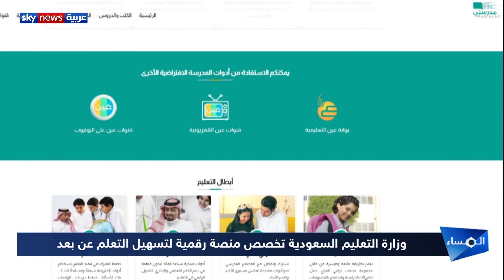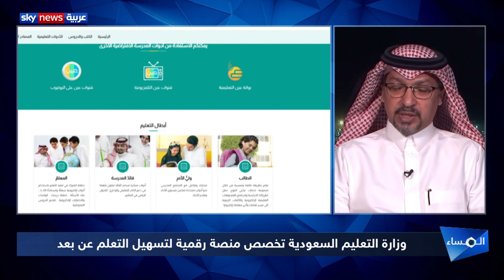ستة ملايين طالب وطالبة يبدأون العام الدراسي في السعودية عن بعد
في السعودية ... يستعد ستة ملايين طالب وطالبة لبدء عامهم الدراسي
الجديد غدا بشكل افتراضي بسبب أزمة فيروس كورونا. وزارة التعليم السعودية خصصت منصة مدرستي والتي سيتاح من خلالها كافة إجراءات العام الدراسي للطلاب والتي سيكون الحضور فيها إلزاميا. ومن خلالها سيتم شرح المواد التعليمية وستتيح إمكانية التفاعل بين الطلاب والمعلمين إلكترونياً. الوزارة أوضحت أن الدراسة ستكون عن بعد في التعليم العام لأول سبعة أسابيع، وعن بعد للمقررات النظرية في الجامعات والتعليم الفني، وحضورياً للمقررات العملية، على ان يتم تقييم الوضع وآلية الدراسة بعد انقضاء الأسابيع الخمسة الأولى، أو قبل انتهائها.